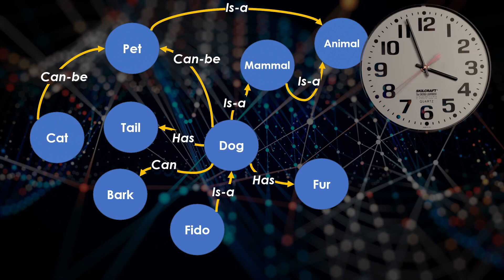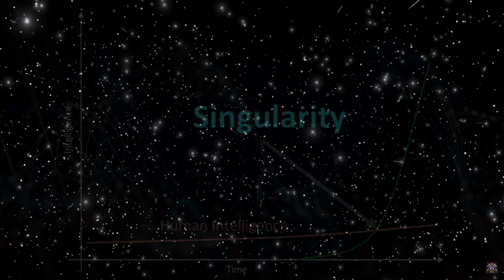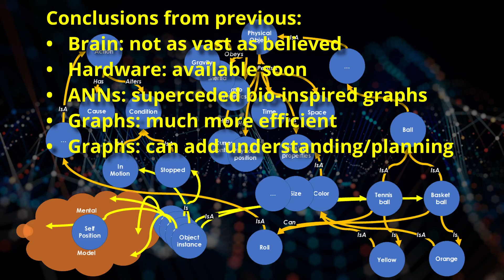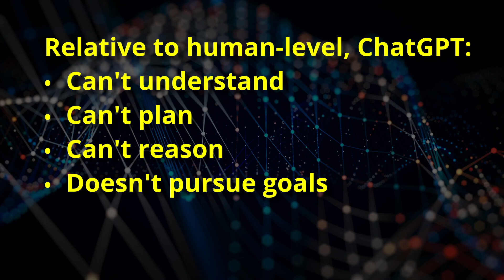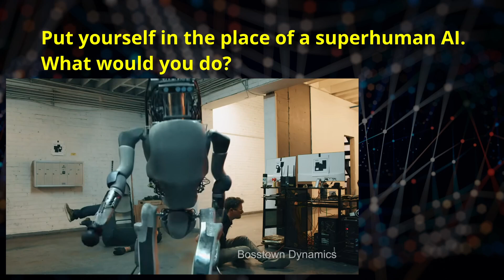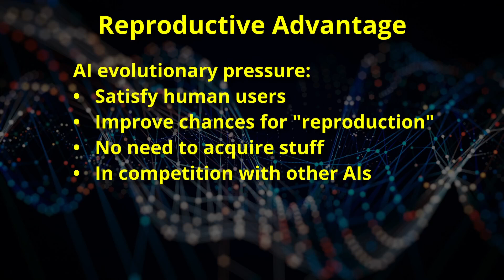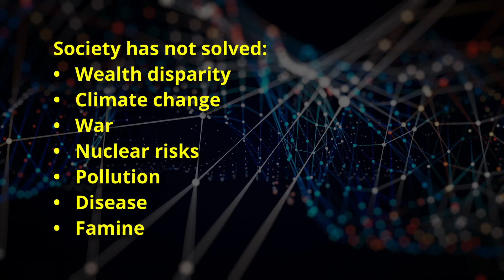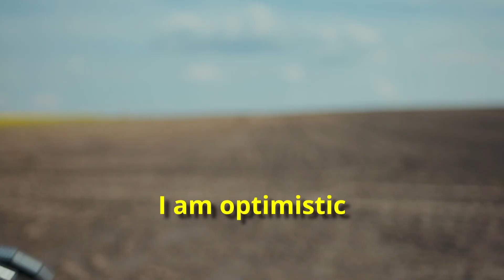Forget Killer Robots: Superhuman AI Is Coming. Are We Ready?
We’ve all seen the movies—killer robots, AI takeovers, and world-ending algorithms. But the real risks and opportunities of superhuman AI are far more nuanced—and far more urgent. In this video, AI researcher Charles Simon unpacks what “superhuman AI” actually means, why it's inevitable, and what the future might look like when machines surpass human intelligence. Will they compete with us? Destroy us? Or solve the problems we can't? The answers are surprising—and they matter more than ever. Forget the fiction. The future of AI starts now.

The Future AI Society is a member community dedicated to adding Alternative AI approaches including Spiking Neural Networks and Enhanced Graph-based.

The Society’s open source software includes the Brain Simulator II neural simulator and the Brain Simulator III graph-based system featuring the “Universal Knowledge Store” (UKS) which can create connections on its own between different types of real-world information (sight, sound, and touch).  This represents the next generation of software beyond today’s machine learning, generative AI, and knowledge systems.

Founder Charles J. Simon, BSEE, MSCS, is a nationally recognized entrepreneur, software developer and manager. With a broad management and technical expertise and degrees in both Electrical Engineering and Computer Science, Mr. Simon has many years of computer experience in industry including pioneering work on numerous neurological test system.